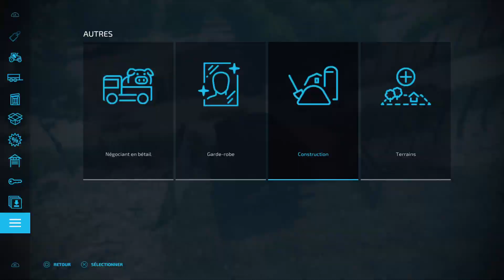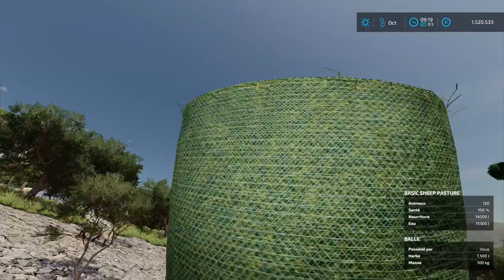The SAME but DIFFERENT ! Modifying the FARM ! | #07 CRETE - GREECE | FS22 | PS5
👉Welcome to Farming Simulator 22 !!! Welcome to Crete, GREECE !!!
✅ This map name "The Agres Balcony" and take place in Spain, but I use it to show you what happens in the island of Crete, Greece. I saw a lot of things during my holiday this summer and I want to share my experience and what did I see about farming in mountains area. Sheeps, Olives, fruits and vineyard occupied a lot of land, there is no more grain field, maybe except in Messara Plains. We can considered that this series take place between Messara Plains and Mountains around Agio Galini in South of the island of Crete, a beautiful place for nice holiday. Visit Crete, it's a crazy land. I hope you like this series !
⭐️ Follow me to this new & original Adventure in Crete, GREECE. Enjoy !!!